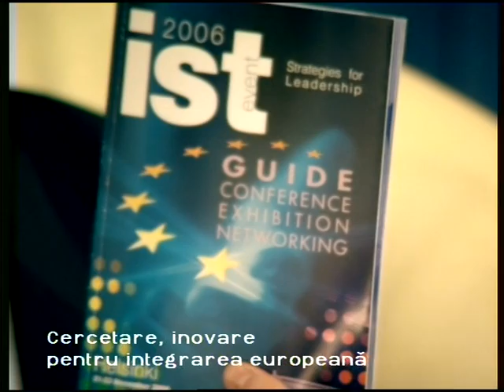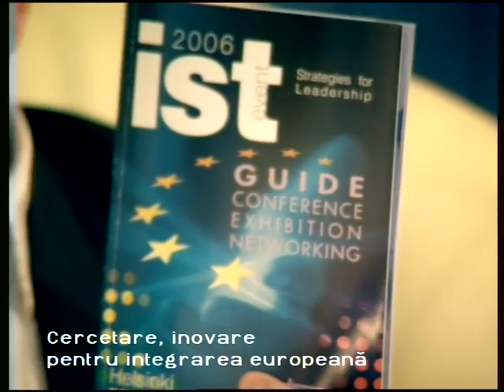Mlesnita Tele Europa Nova Agachi inovare 5 2006